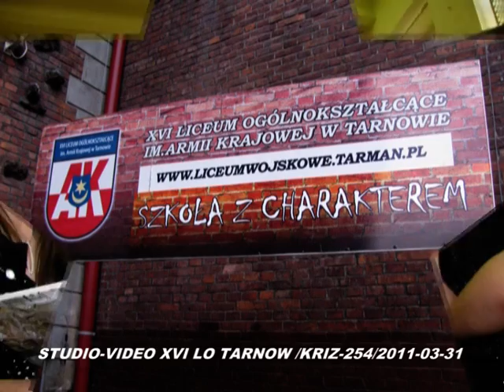XVI LO TARNOW /254/ DZIEN OTWARTY -5/ FOT-2/2011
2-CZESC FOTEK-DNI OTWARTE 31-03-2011